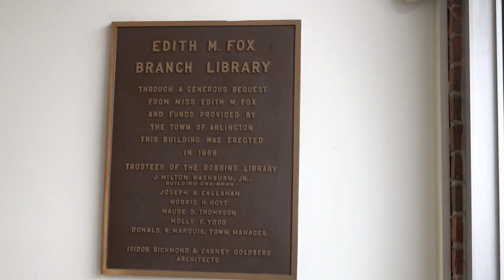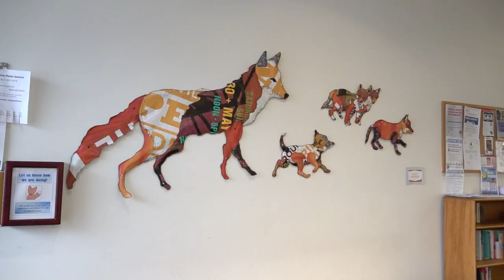Check it Out! Episode 5 - December 2023